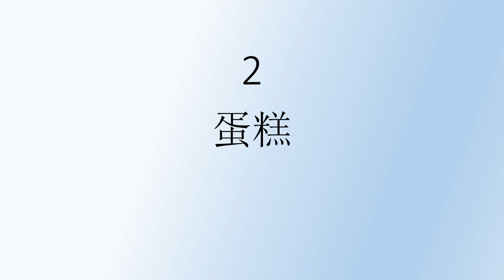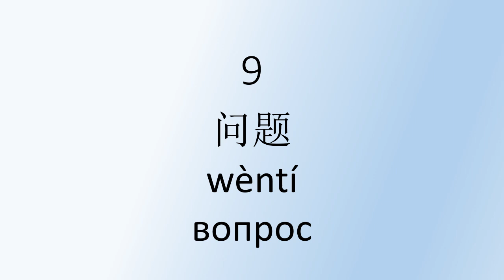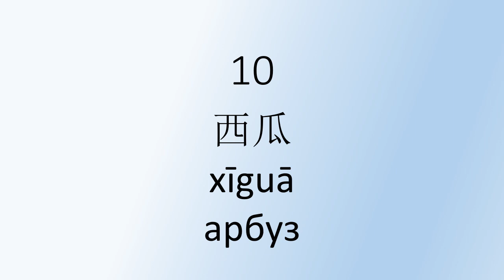Проверь свои знания иероглифов 10 карточек китайских слов китайский язык по карточкам #1